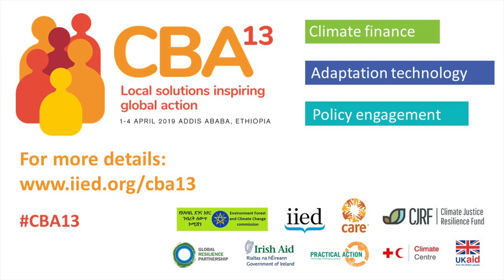CBA13 interview: Salimu Lyimo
Salimu Lyimo, of the SNV Netherlands Development Organisation, in Tanzania, is interviewed at the 13th international conference on Community-Based Adaptation to Climate Change (CBA13), which took place from 1-4 April 2019 in Addis Ababa, Ethiopia.

CBA13 brought together practitioners, grassroots representatives, local and national government planners, policymakers and donors working at all levels and scales to discuss how we can drive ambition for a climate-resilient future.